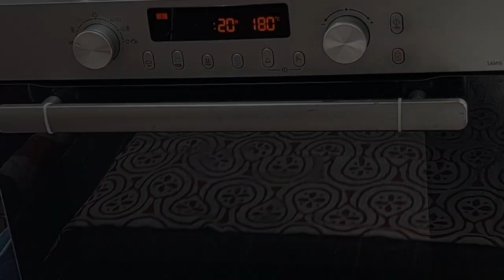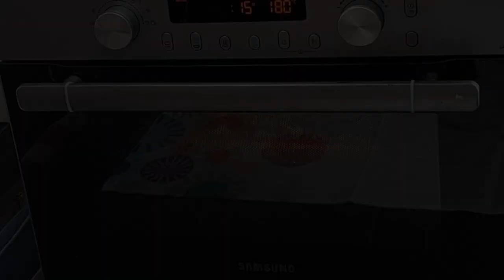🧀🌿 "Savory Spinach and Cheese Tart: A Taste Sensation You Won't Forget! 🥧❤️"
🍽️ "Savory Spinach and Cheese Tart: A Culinary Delight!"

📝 In this video, we're diving into the secrets of creating a mouthwatering spinach and cheese tart! From preparing the perfect puff pastry to layering on the flavorful toppings, get ready to embark on a delicious journey into the world of homemade tarts! 🥧❤️

📋Ingredients:

Puff pastry 🥐
Ricotta cheese 🧀
Mozzarella or pizza cheese 🧀
Cooked spinach drained with minced garlic 🌿
Chopped walnuts and olives 🥜🫒
Dried oregano

🧑‍🍳Instructions:

Brush the puff pastry with a beaten egg and prick the surface all over with a fork. Bake in a preheated oven at 180°C for 15 minutes until the pastry puffs up nicely.
Once baked, remove the tray from the oven and allow it to cool slightly. Create a border around the tart, leaving about a finger-width space.
Now, start layering the toppings on the pastry. Begin with ricotta cheese, followed by cooked spinach mixed with minced garlic, chopped walnuts, olives, and a sprinkle of dried oregano. Finally, top with mozzarella or pizza cheese.
Place the tart back into the oven at 180°C for another 15 minutes or until the cheese is melted and bubbly.
Slice and serve your savory spinach and cheese tart for a delightful culinary experience!

🍽️ "تارت پنیر و اسفناج: یک لذت آشپزی!"

📝 در این ویدیو، به رازهای ایجاد یک تارت پنیر و اسفناج خوشمزه می‌پردازیم! از آماده‌سازی بهترین خمیر هزار لا تا ریختن مواد لذیذ بر روی آن، آماده‌ی یک سفر خوشمزه به دنیای تارت‌های خانگی شوید! 🥧❤️

مواد لازم:
- خمیر هزار لا 🥐
- پنیر ریکوتا 🧀
- پنیر مزورلا یا پنیر پیتزا 🧀
- اسفناج پخته آب گرفته به همراه سیر له شده 🌿
- گردو خرد شده و زیتون 🥜🫒
- پودر آویشن

طرز تهیه:
1. خمیر هزار لا را با کمی زرده تخم مرغ آغشته کرده سطح آن را با چنگال سوراخ سوراخ میکنیم و در فر از قبل گرم شده در دمای ۱۸۰ درجه به مدت ۱۵ دقیقه حرارت می‌دهیم تا خمیر خوب پف کند.
2. بعد سینی را فر خارج کرده اجازه می‌دهیم کمی خنک شود. از هر چهار طرف تارت به اندازه یک بند انگشت فاصله می‌گذاریم تا حاشیه ایی ایجاد شود.
3. حالا شروع میکنیم به ریختن مواد روی آن اول پنیر یکوتا بعد اسفناج پخته به همراه سیر و گردو و زیتون پودر آویشن و در آخر پنیر پیتزا و یا مزورلا را می‌ریزیم ور فر با دمای ۱۸۰ درجه با مدت ۱۵ دقیقه قرار می‌دهيم تا پنیر آب شود.
4. نوش جان! ❤️❤️